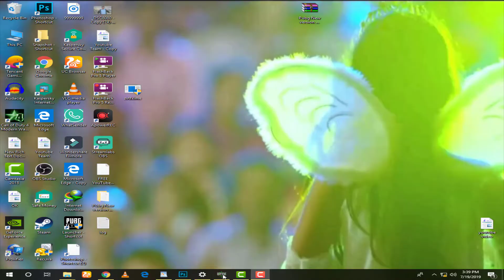Project IGI 2 Mission 2 | Deep in the Mines | Walkthrough Gameplay Episode 2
●▬▬▬▬▬▬ஜ۩۞۩ஜ▬▬▬▬▬▬●
Hello Friends """"★★★★★★★★★★★★★★★

⦿Mobo: Asus Z170 PRO GAMING
⦿Proccesor: i5 - 4460
⦿Ram: 8GB DDR4
⦿GPU: GeFore GTX 750 Ti
⦿Mouse: 750
⦿Mic: 250
⦿Keyboard: Rs.200

Hey Everyone! This is Wafi7 here! Welcome to "Wafi7 Gaming" YouTube Channel!
I created this channel for pc games and android games i upload daily videos about mobile related games and gaming news so if you’re interested in playing games so this channel is helpful for you.

game play video is for educational purpose only.Copyright Disclaimer Under Section 107 of the Copyright Act 1976, allowance is made for "fair use" for purposes such as criticism, comment, news reporting, teaching, scholarship, and research.

Tags,
call of duty modern warfare 2 system requirements
call of duty modern warfare 2 2022 download
call of duty modern warfare 2 ps5
modern warfare 2 release date
modern warfare 2 review
1.call of duty 2 pc download
2.call of duty 2 system requirements
3.call of duty 2 free
4.call of duty 2 modern warfare
5.call of duty 2 online
6.call of duty 2 mods
7.call of duty 2 release date
8.call of duty 2 size
call of duty 2 gameplay,call of duty 3 gameplay,codm 2 gameplay,call of duty 2 d-day

► About: Wafiullah Afridi is a YouTube Channel, where you will find Games videos in Hindi, New Video is Posted Everyday :)